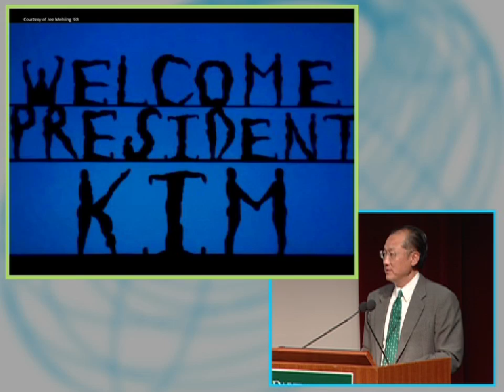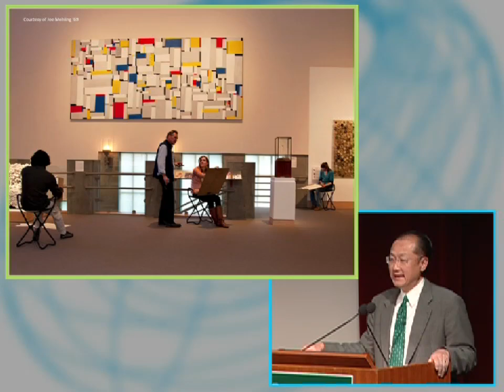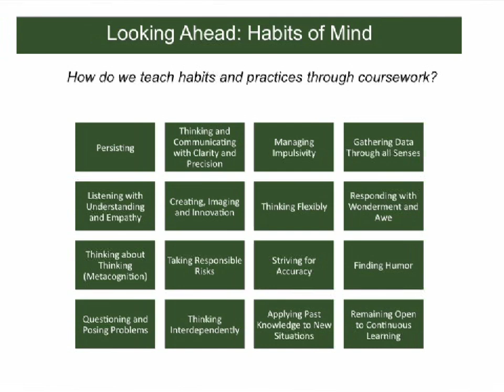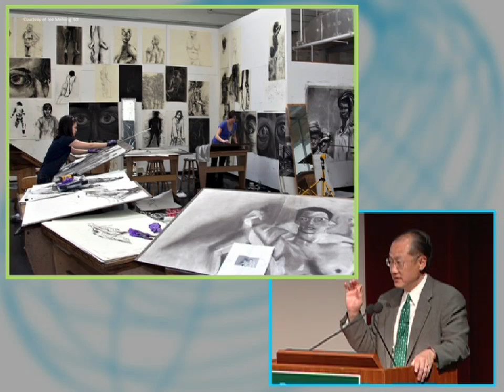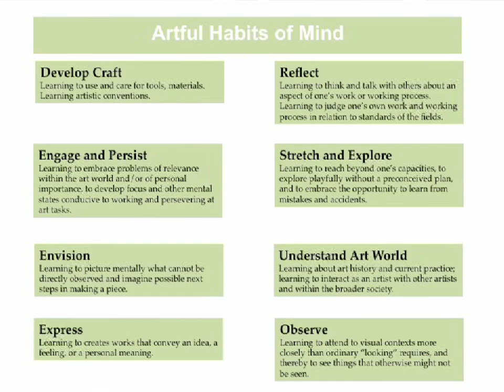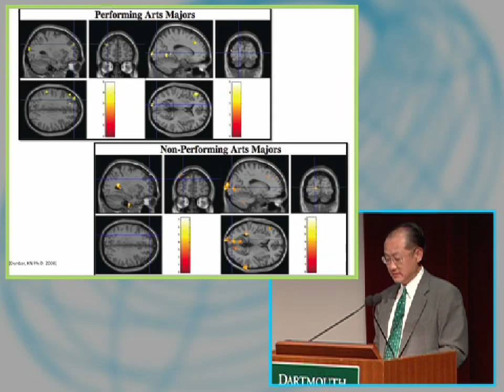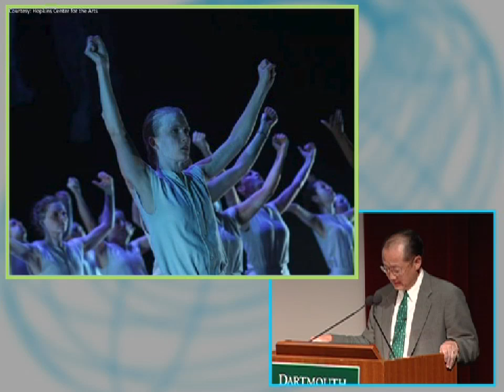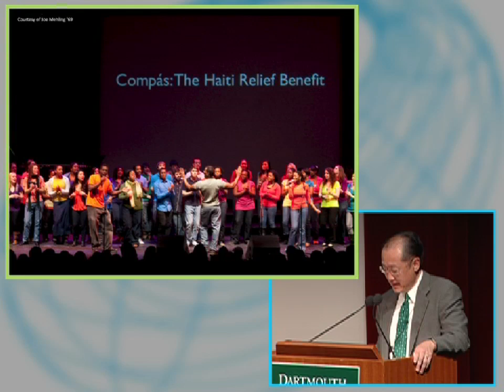Dartmouth President Jim Yong Kim: Arts Center of the 21st Century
The Arts Center of the 21st Century
A Symposium at the Hopkins Center for the Arts

Remarks by Dartmouth President Jim Yong KIm

Wednesday & Thursday, June 23 & 24, 2010
Hopkins Center for the Arts • Dartmouth College